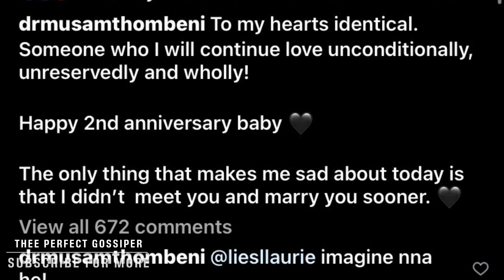Musa Muthombeni and his wife are Celebrating their 2nd anniversary 🔥🔥